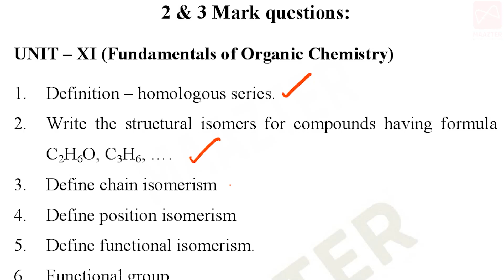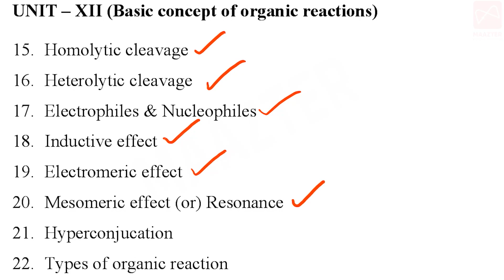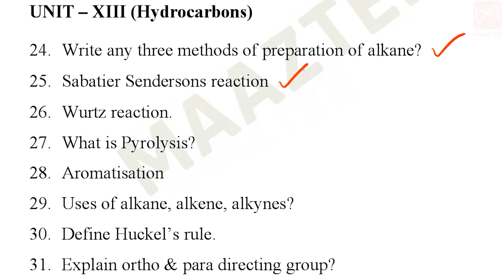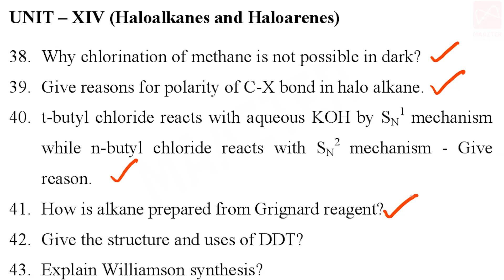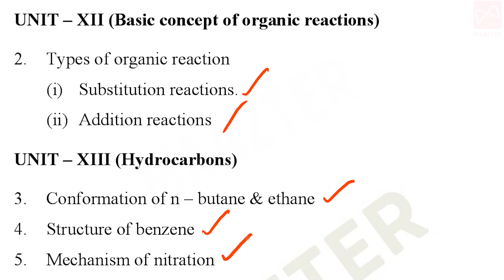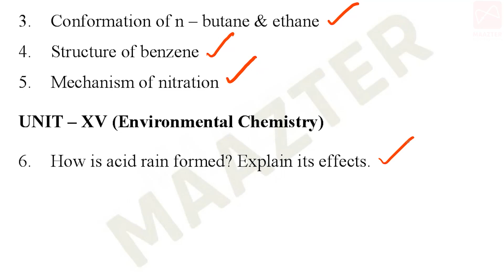11th Std Chemistry / வேதியியல் | Annual Exam Important questions part-3 | Unit 11 - 15| TN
11th Std Chemistry important Questions PDF Link Unit 11 - 15